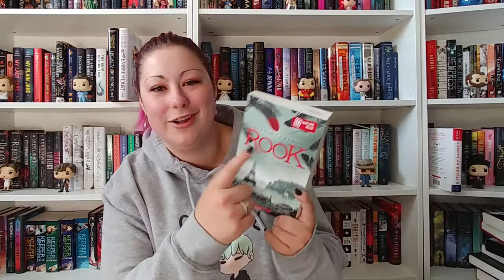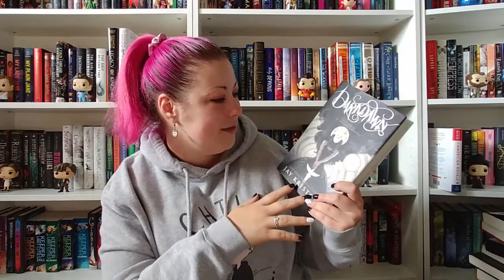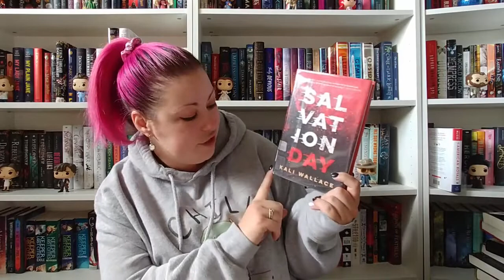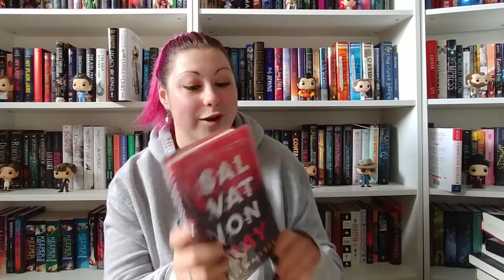October TBR | 2019